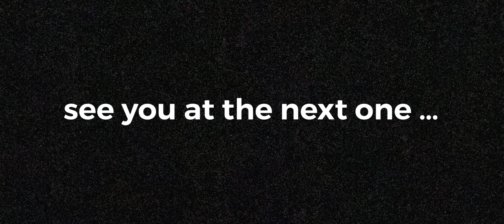MYSTERY BOX - FIRST OPEN ! 📦❓✨